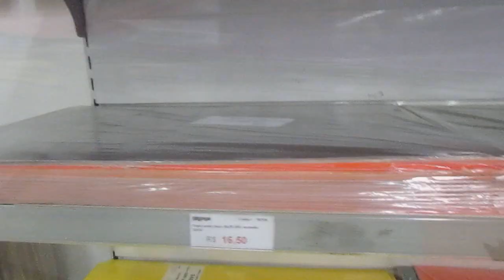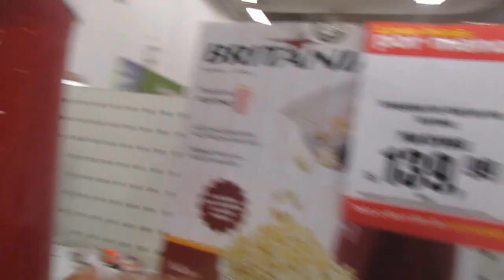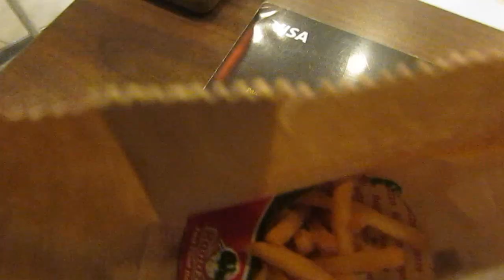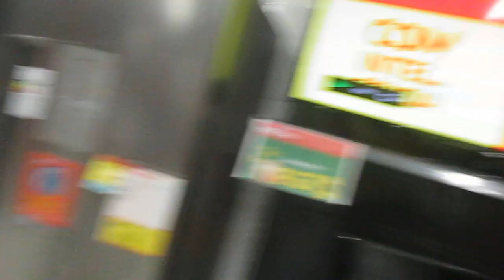ROLÊ NO SHOPPING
▼ME SIGA NO TWITTER, SNAP OU INSTAGRAM▼

DARIO PRIOLLI
Caixa Postal 32
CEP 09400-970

bjos